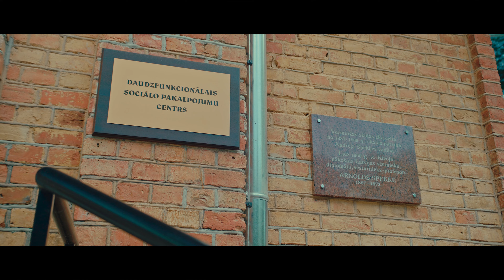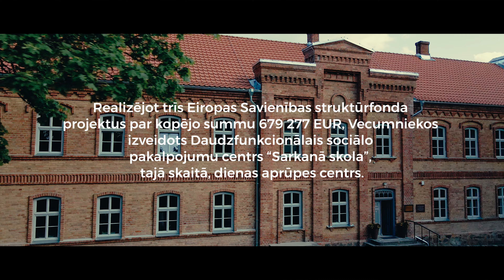Vecumnieku Daudzfunkcionālais sociālo pakalpojumu centrs “Sarkanā skola”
🎥 Krauze Vision